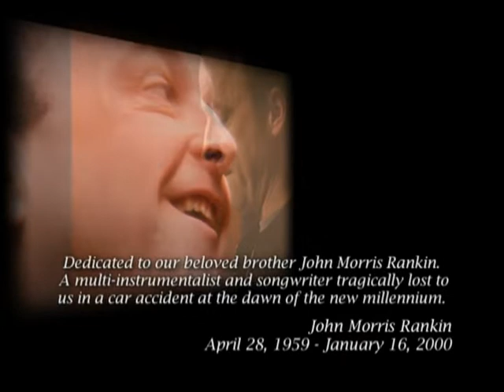The Rankin Family - Backstage Pass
Jimmy, Cookie, Raylene, Heather, and John Morris